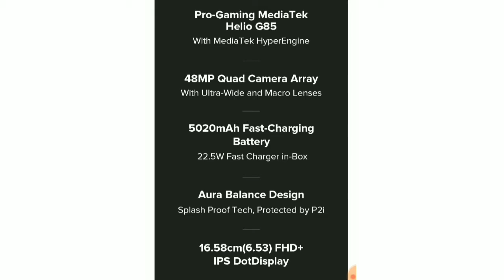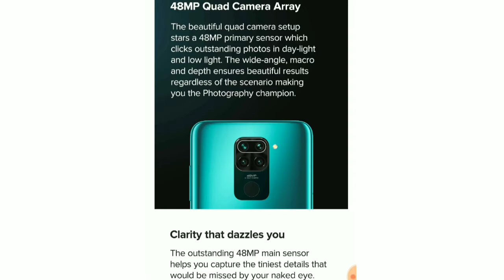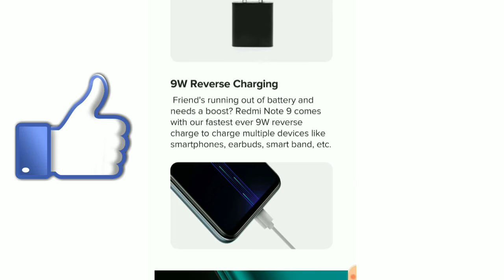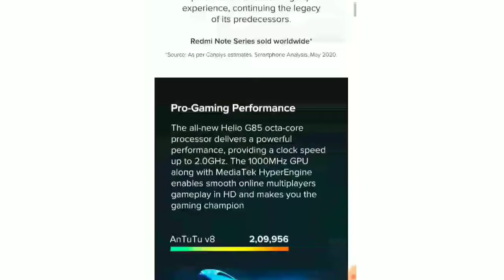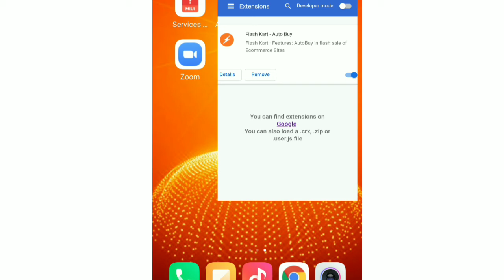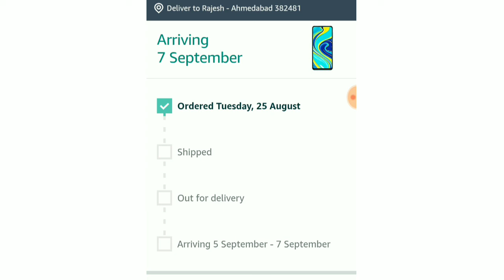Redmi Note 9 Next Sale On Filipkart 27 August How To Book Redmi Note 9 Flash Sale Booking Trick 100%